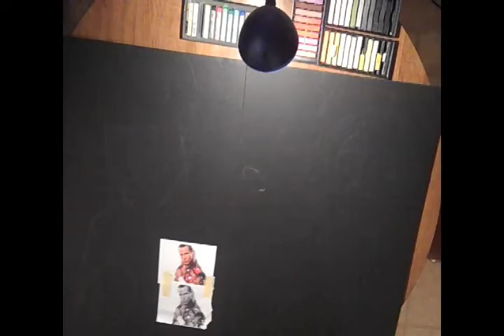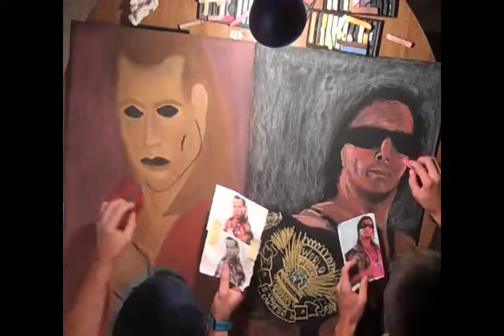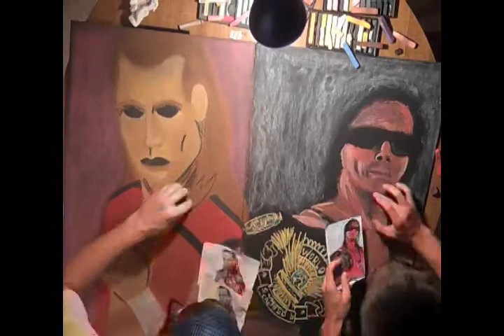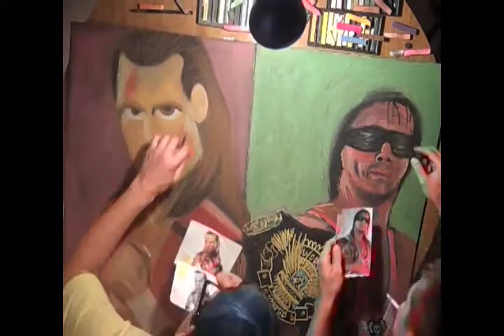Time lapse art collab! Cody Swaggerty & Shane Sandberg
This is a video of myself and shane sandberg doing a portrait of hbk and bret hart.

Me drawing hbk on the right
Sandberg drawing bret hart on left